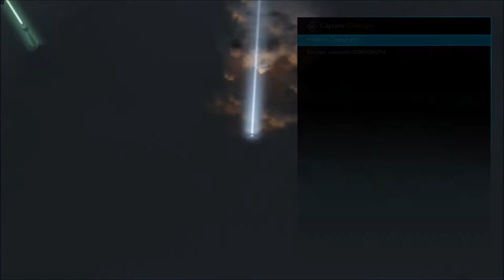Shadow of War Gravewalker Difficulty Walkthrough Pt. 8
Covers build, quests and cut-scenes up to the "The Bright Lord" quest, also tips on how to survive, build, and farm, in gravewalker difficulty.

Missions
-Capture Ghashgor
-The Bright Lord

Tips
-Power-Leveling to 60:
To power level to 60 early, use the following steps:
1. Slot the "Vow of Violence" skill upgrade, which will add 15 levels to captains when you issue a death threat to them.
2. Repeatedly issue death threats to captains (do NOT kill them) to raise them to level 50+ (so the next death threat will raise them to 65), do this for all captains in several regions.
3. Issue a death threat to raise one captain to level 65
4. Use an XP scroll
5. Kill the level 65 captain via death threat quest
6. Issue death threat to the next level 50+ captain
7. Kill the new level 65 captain via death threat quest
8. Repeat steps 6 & 7 until the XP scroll wears off, then start at step 2.

You earn ~9,000 xp for killing the captain + ~18,000 xp for completing the quest, and you can kill one captain every 5-10 minutes.

-Worms (intel):
Be sure to grab worms (intel) when you see them as they are more rare in Gravewalker

-Health:
Slot life gems in armor and weapons so you have a larger (up to 60% more by end-game) health pool. That will let you absorb 2 hits (or more) from grunts and not get 1-shot by Captains. It also lets you absorb up to 20% of the damage you do as health.

-Build:
Focus on builds that can be played aggressively in the thick of combat. Recommended order for skill purchases (assuming you grab 3 extra skill points from getting collectibles at level 4):
Level
2) Execution
3) Grim Resolve
4) Brace of Daggers, Elven Light, Ice Storm, Consume
5) Treasure Hunter
6) Quiver of Souls
7) Perfect Counter
8) Critical Strike
9) Cleansing Blaze
10) Ground Finisher
11) Detonate
12) Freeze Pin
13) Mighty Swing
14) Bird of Prey
15) Fatal Counter
16) Mighty Shot
17) Shadow Strike
18) Caragor Rider
19) Elven Precision
20) Graug Rider
21) Shadow Strike Pull
22) Call Mount & Dragon Song
23) Ground Drain
24) Shadow Mount
25) Retaliation
26) Adamant
27 onwards) Everything else

-Experience:
Use an XP boost to level quickly while doing the Carnan quests. I recommend saving further boosts until Act 3.

-Collectibles:
Grab collectibles if they happen to be near you, but don't go out of your way to get them until after you can summon a drake. Once you have the drake, go grab all the collectibles, including Gondorian Artifacts and Shelob's Memories.

-Farming:
Once you have Shadow Strike Pull you can farm gems and money easily from the Haedir towers. Shoot "treasure orcs" from the tower with your bow to drag them to you and kill them, loot, then fast travel back to the same Haedir to replenish your elf-shot;  rinse and repeat. You can also farm using the dragon by flying around until you spot a worm or Treasure Orc, then leaping off the drake, shadow strike stunning the enemy followed by ground drain, and shadow mounting back on the drake.

-Legendary Orcs / Equipment:
Avoid killing legendary orcs until you reach level 60 if at all possible. When you kill them at level 60 they can drop level 62-63 level gear, which is better than if you upgrade an item to level 60. Wait to do the Bright Lord equipment quests until level 60 as well (it causes the Bright Lord Armor to be granted at level 60, so no need to upgrade).

-Unlimited Gold (& Loot Boxes):
Once you complete "The Fight Pits" quest, you get a challenge that will give you 500 gold. You can complete the quest at that point by killing an overlord. If you set the game to easy difficulty, you can do this easily, restart from the beginning, and repeat to get unlimited gold. It's a lengthy process though so not sure it's worth it. After all, you can get plenty of Mirian just by playing, and buy loot boxes with that, which seems more efficient.

-Sieges:
Sieges in Gravewalker can be much harder, so it's better to take out the Warchiefs using infiltration (infiltrate all of them first, then do the betrayal missions one after the other or you risk getting new Warchiefs and having to start the process over). Once the defenses are lowered you can begin the siege, but be sure to let your army do most of the work.

-Deploying Orcs to Rapidly Conquer:
You can go into your market and deploy orcs even if there are no open spots in a territory. This will cause your orc to randomly duel an orc in the field. Should you win, your orc will be deployed, if not, he dies. To increase your chances of success, equip a "Warrior Gem" in your ring slot. So it is very easy to buy the silver loot boxes (the ones that cost Mirian) and take over a territory in a few minutes, saving time.